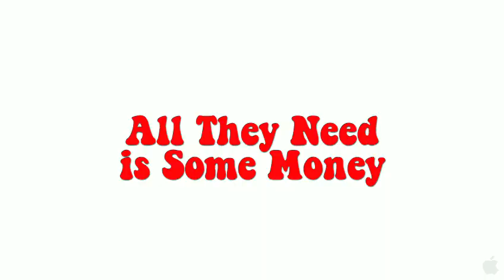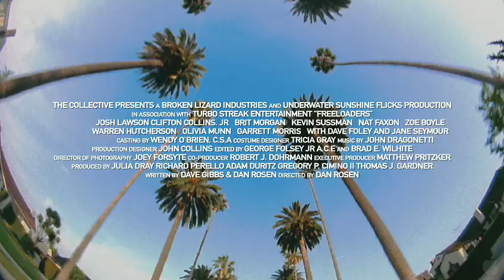Freeloaders Trailer - 2013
A group of slackers living for free in a rock star's mansion suddenly find their lives on easy street threatened when the musician decides to sell his pad. To stop the sale the gang comes up with a series of ludicrous and hilarious schemes to insure the house never sells. From the producers of Beerfest and Super Troopers another hysterically funny comedy starring Olivia Munn, Dave Foley, Jane Seymour, Nat Faxon, Denise Richards, Josh Lawson, Zoe Boyle, Clifton Collins Jr., Kevin Sussman, Warren Hutchinson, Brit Morgan and featuring music by Counting Crows.

Director: Dan Rosen
Writers: Dave Gibbs, Dan Rosen
Actors: Olivia Munn, Nat Faxon, Josh Lawson, Clifton Collins, Jr., Brit Morgan, Kevin Sussman, Zoe Boyle, Warren Hutcherson, Jane Seymour, Dave Foley
Genre: Comedy